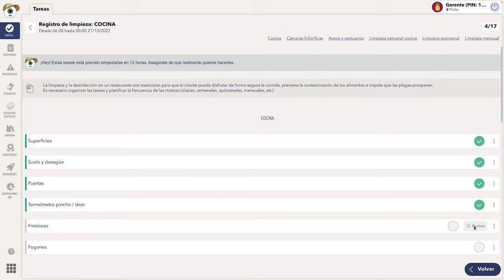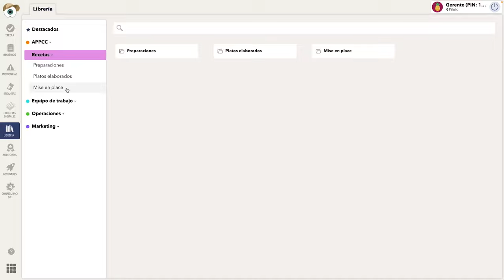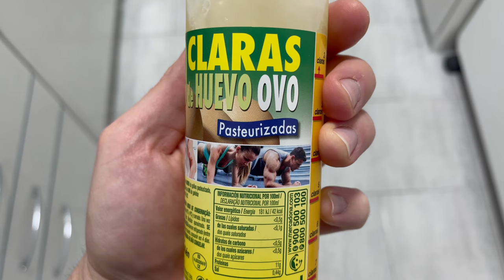HUEVINA: PELIGROS del HUEVO CRUDO y brote de SALMONELOSIS por TORTILLAS de patatas en MADRID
Un brote de salmonelosis en Madrid por el consumo de tortillas de patatas ha desatado todas las alarmas de seguridad alimentaria. Analizamos sus posibles causas, desmentimos algunos mitos sobre el uso de huevos frescos y huevina en la hostelería, y explicamos cómo mantener a raya a Salmonella para evitar intoxicaciones alimentarias.

Partes del vídeo:
00:00 Introducción ovoide
02:49 Brote de salmonelosis por tortillas de patatas
04:45 Salmonella en el huevo
07:39 Errores al cocinar huevo
09:12 Tortillas a temperatura ambiente
10:38 Así crecen las bacterias
12:05 Huevina es la solución
13:13 ¿Huevos frescos prohibidos en restauración?
15:34 Mi recomendación personal